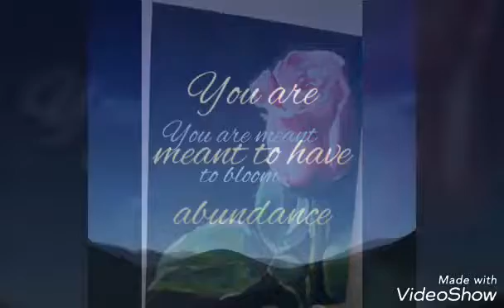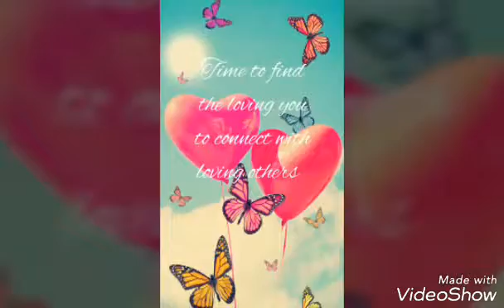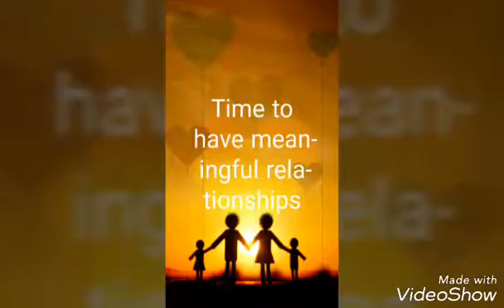newness in 2018 by roop lakhani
www rooplakhani.co.in